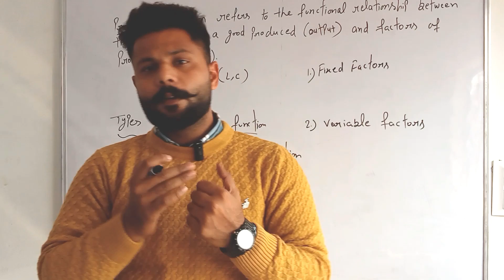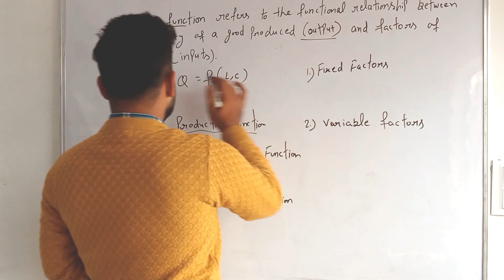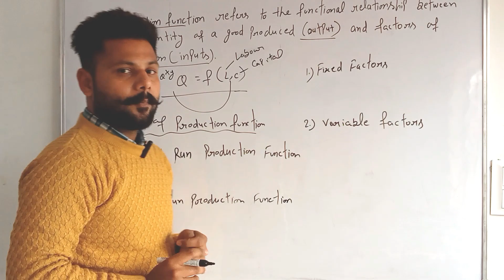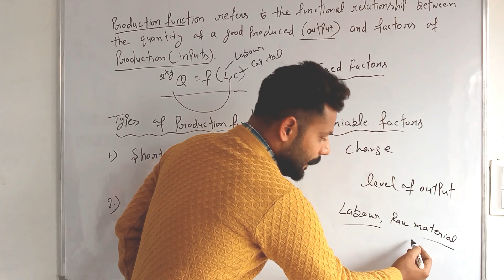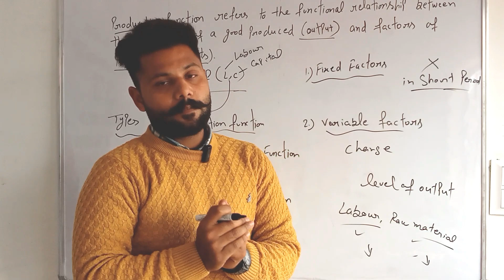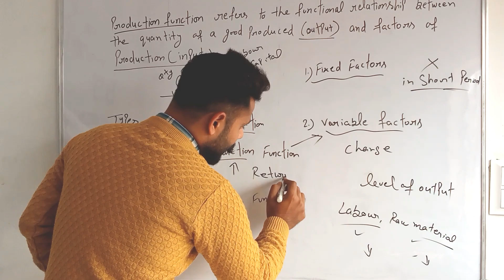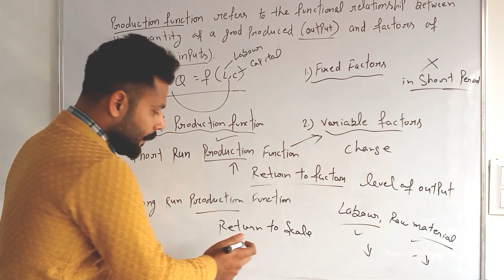| PRODUCTION FUNCTION | VARIABLE FACTOR AND FIXED FACTOR OF PRODUCTION |